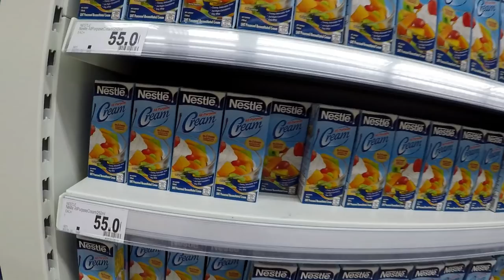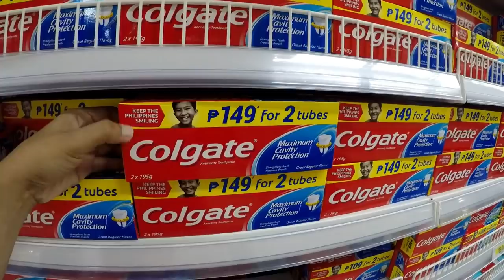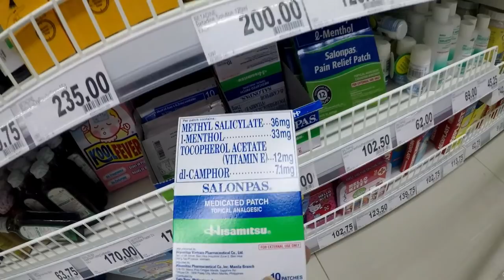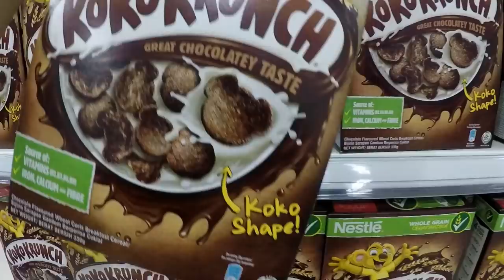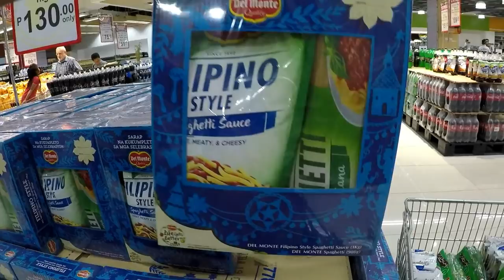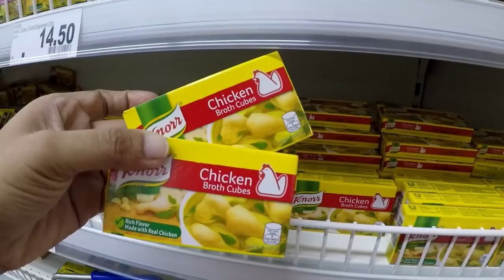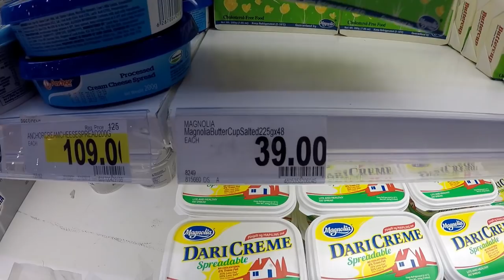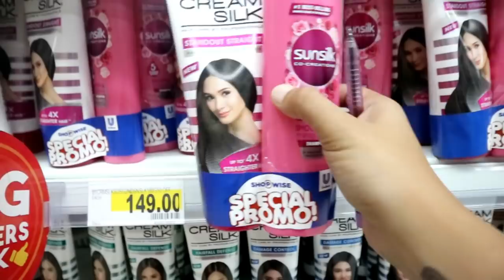GROCERY VLOG: SEPTEMBER SHOPPING SA SHOPWISE + Hows Of Us | Grocery with me SEPTEMBER | Mrs. Bailey